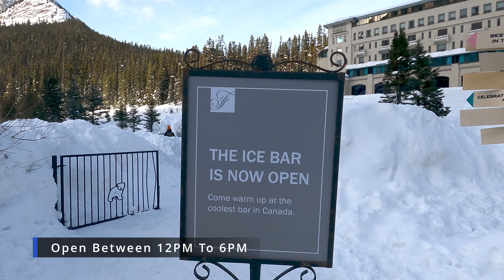Road trip to see Canadas most beautiful & iconic lake! Lake Louise Alberta Canada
Lake Louise Alberta
Banff National Park
Banff Lake Louise

Winter Wonderland! This is our short trip to one of the most beautiful scenic destinations in the world. Lake Louise around winter season is still a must for everyone to see. Dress warm, bring hockey skates, skis and sleds. They also have sleigh rides!!! Please see the link below if you need more info. Enjoy and thanks again for watching.